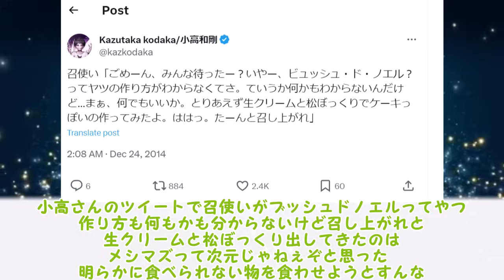【ダンガンロンパ】狛枝凪斗が分からないに対するみんなの反応集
このようにゲームの反応集を毎日投稿しているので
ダンガンロンパをはじめ、ゲームが好きな方はぜひ

ダンガンロンパ トリロジーパック + ハッピーダンガンロンパS 超高校級の南国サイコロ合宿 -Switch

ダンガンロンパ 希望の学園と絶望の高校生 The Animation コンプリート DVD-BOX

ダンガンロンパ3  The End of 希望ヶ峰学園 Blu-ray BOX

ダンガンロンパ1・2 Reload 超高校級の公式設定資料集 再装填

ニューダンガンロンパV3 みんなのコロシアイ新学期 超高校級の公式設定資料集

絶対絶望少女 ダンガンロンパ Another Episode 絶対絶望の公式設定資料集

ダンガンロンパ/ゼロ 全2巻セット

超探偵事件簿 レインコード -Switch

POP UP PARADE 超探偵事件簿 レインコード 死に神ちゃん ノンスケール フィギュア